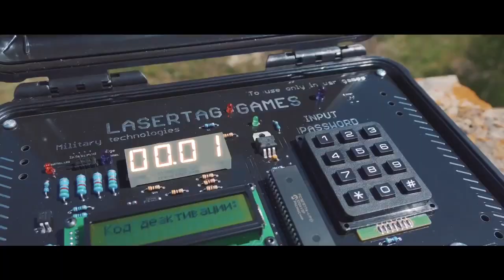Explosive Device Simulator - Bomb for laser tag tactical games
Explosive device simulator (laser tag bomb) for laser tag Counter- Strike games can be found here:
LASERWAR - laser tag equipment developer